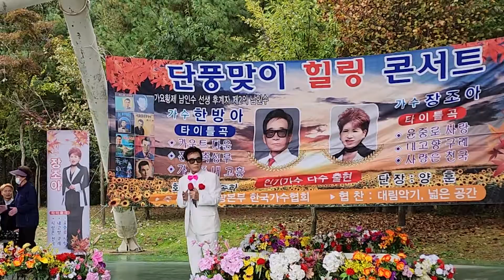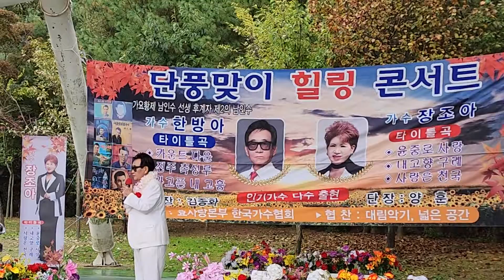# 가수 한 방아#효 사랑본부 # 단풍맞이 힐링 콘서트#